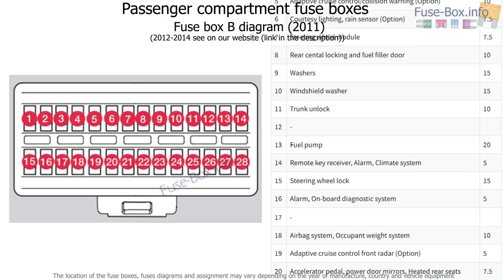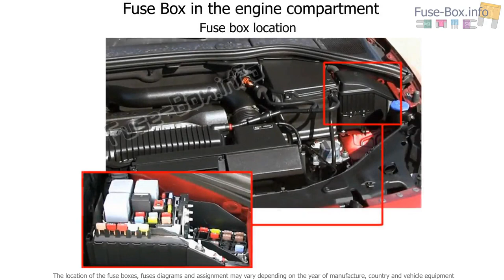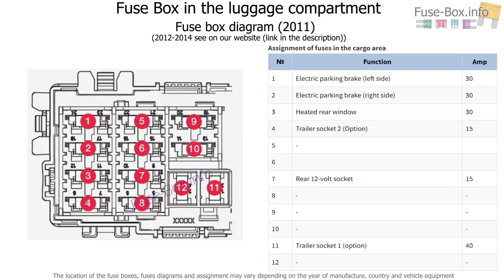Fuse box location and diagrams: Volvo S60 (2011-2014)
Fuse box diagram (location and assignment of electrical fuses and relays) for Volvo S60 (2011, 2012, 2013, 2014).